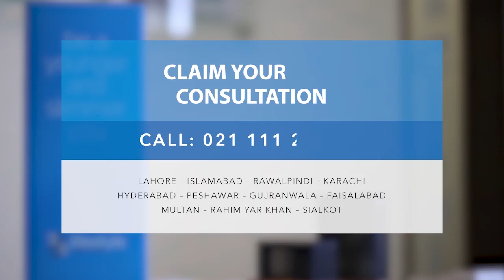A professional beautician who rediscovered herself with lost fat..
Check out how Bushra Imtiaz finally made a decision to change her lifestyle.. and for that she entered the world of 3D Lifestyle.